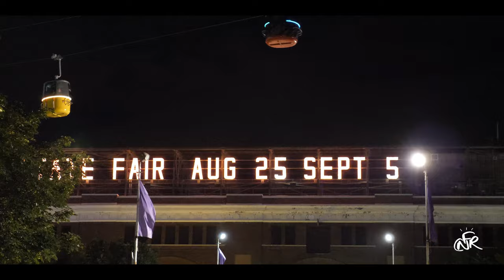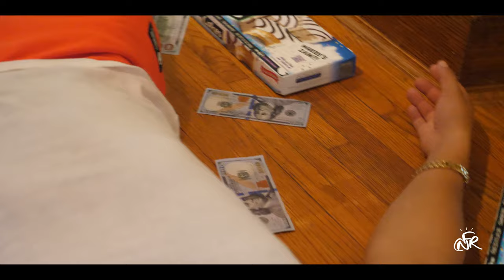DaboFlai- Rollercoaster/Lil Debbie (prod. by Whyteboi) shot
Edited by @Conformed Resistance
Produced by @whyteboi13

Official Channel of DaboFlai

DaboFlai's Socials

@Jed_zilla's Socials-

2022 Minnesota Hip Hop Entertainment
2022 Midwest Vault